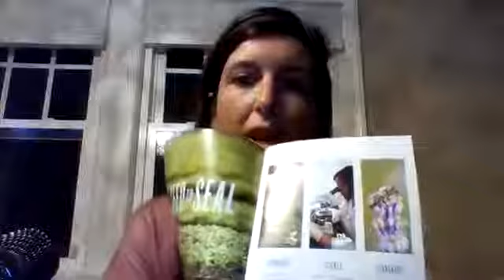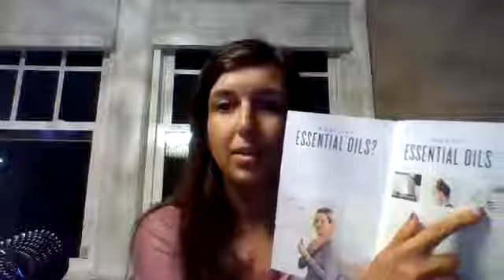Get Started: Back 2 School Edition